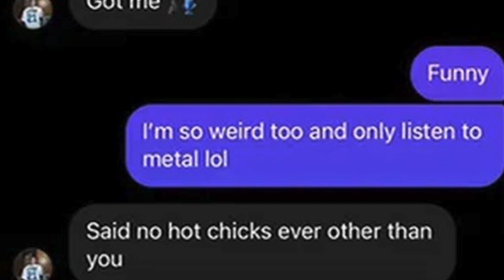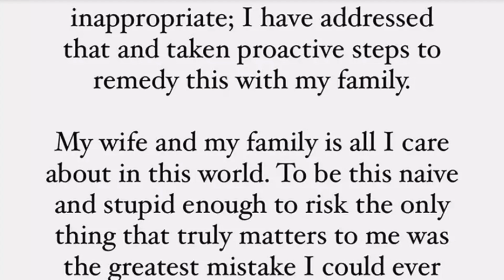Maroon 5's Adam Levine - No Hot Chicks Listen to Metal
Maroon 5's Adam Levine reportedly mused that "no hot chicks" listen to metal in a DM between him and a woman who is not his wife.